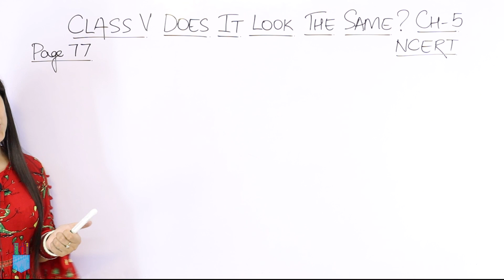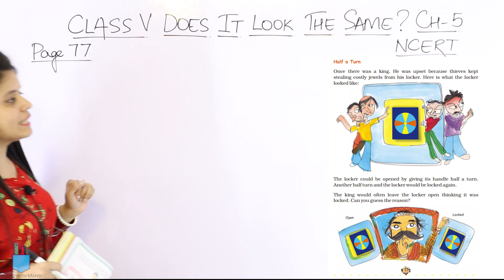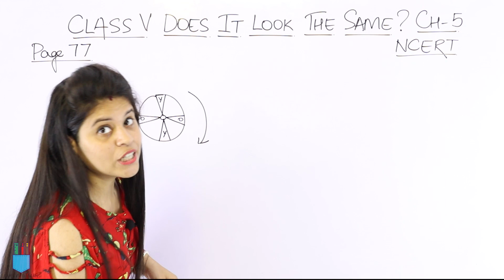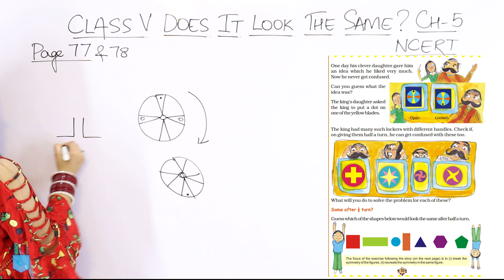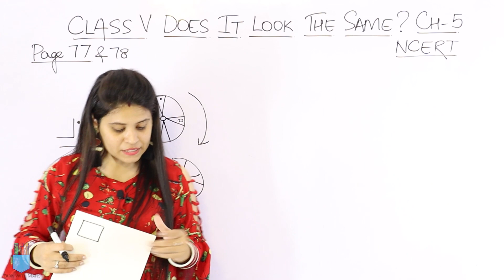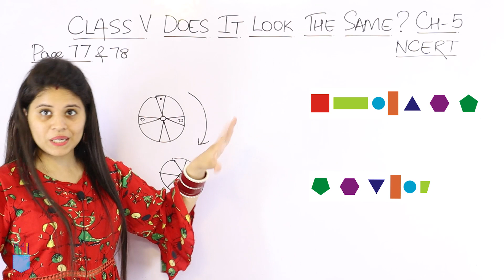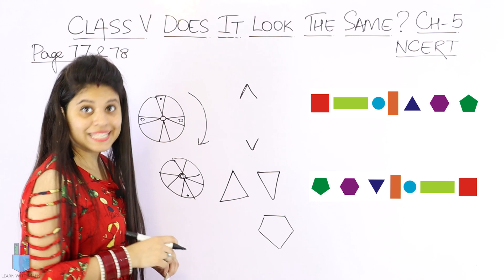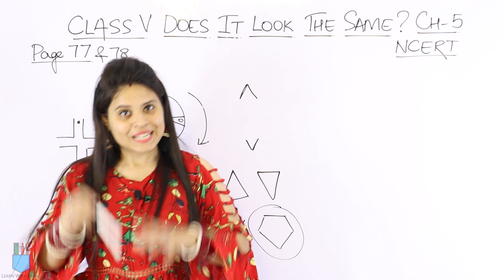Class 5 Maths | NCERT | Chapter 5 | Page 77 & 78 | Does It Look The Same ?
In this session we will be continuing with the chapter "Does it look the Same?".
We will cover page 77 and 78 of chapter 5.